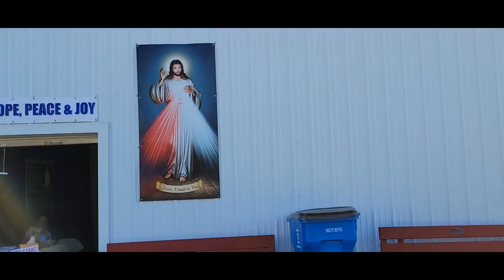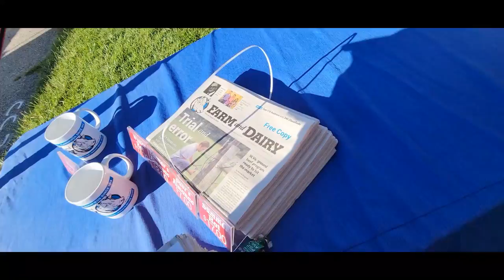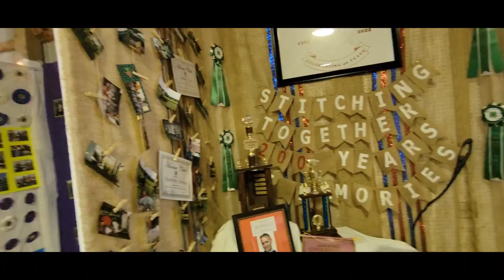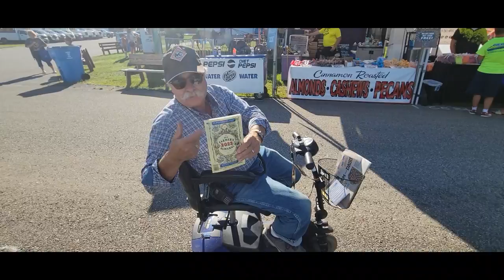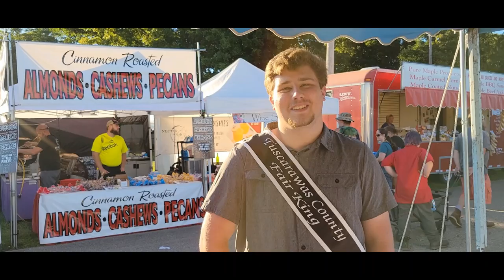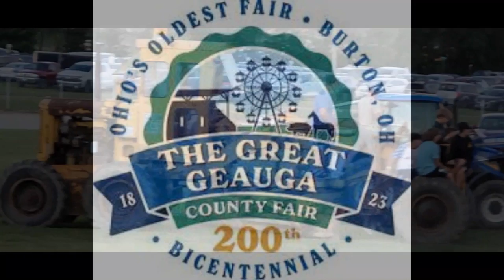The 200th Great Geauga County Fair - walk through with animals booths exhibits + chats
The 200th Great Geauga County Fair was held over Labor Day weekend in 2022 in Burton Ohio. I was working at the Farm and Dairy (newspaper) booth and shot some video and talked to people. On my way out one night one of the acts performing in the grandstand covered Townes Van Zandt's "Pancho and Lefty" (a bit included here). Recorded August 31st and September 1st 2022.